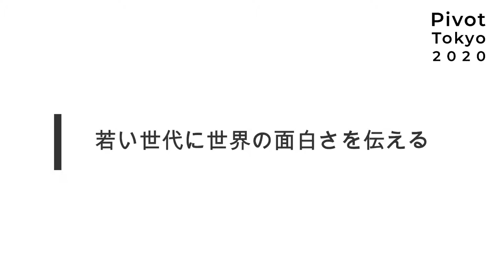日本の若者に海外の面白さを伝えたい | 学生のキャリアコンサルタントの思い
Speaker
Kenji Hiraoka
Director, Patagonia Education Consultant

Interviewed by
Natsuko Mitsugi
Pivot Tokyo